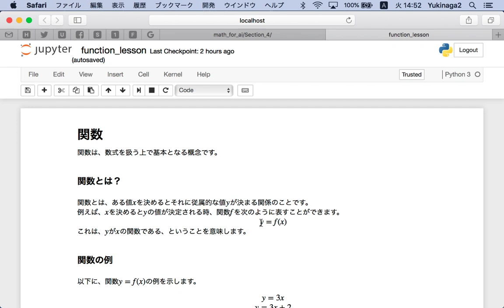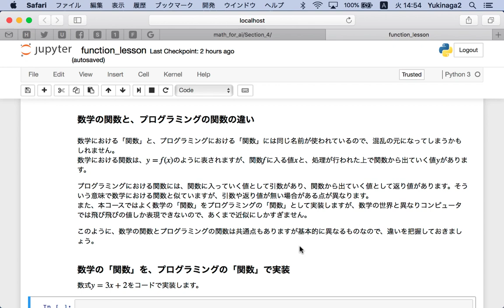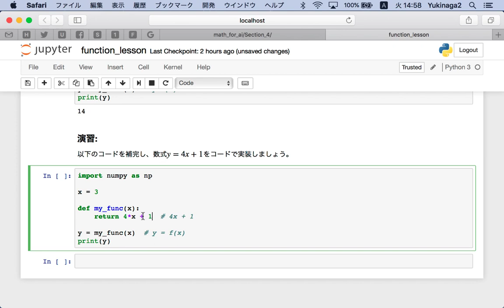【レクチャー: 関数】AIのための数学講座：少しづつ丁寧に学ぶ人工知能向けの線形代数/確率・統計/微分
近日中にUdemyに公開予定の「AIのための数学講座：少しづつ丁寧に学ぶ人工知能向けの線形代数/確率・統計/微分」、レッスンの一部を公開します。

他の講座はこちらから。